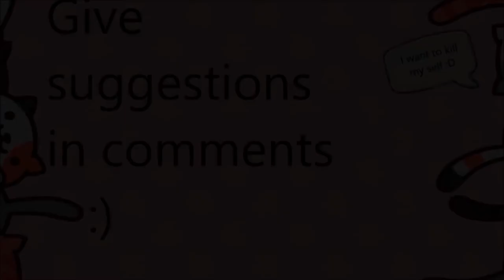I Do Not Like Ubers [Toontown Rant]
ubers are the worst types of toons